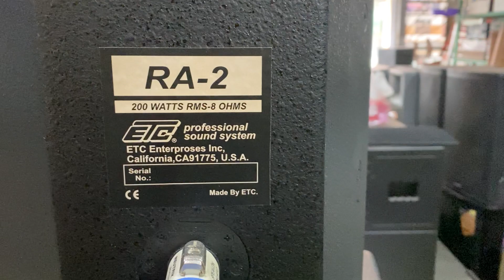Full 20 ETC Hàng mỹ xịn. Lh 0974086286